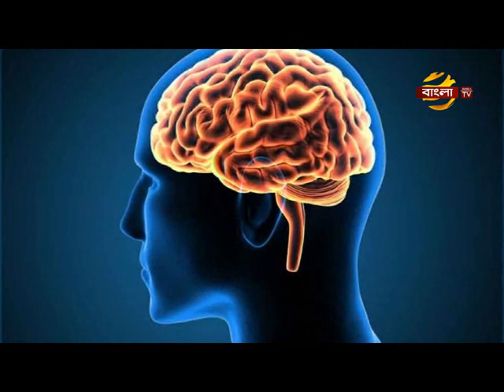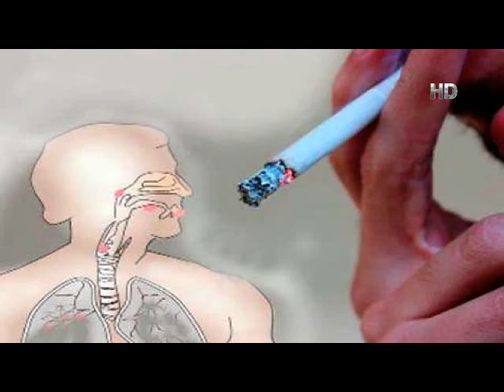ভিন্ন সমস্যা নিয়ে ডা. আলমগীর মতির গুরুত্বপূর্ণ স্বাস্থ্যতত্ত্ব important health by Dr. Alamgir mATI